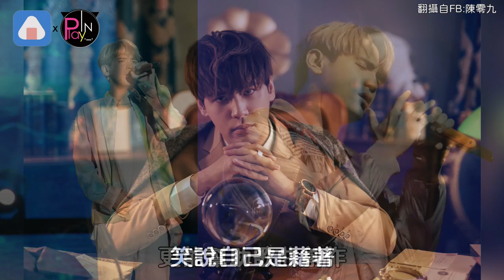陳零九夢裡女孩竟是她！ 甜喊「是初戀」九年女友尷尬了